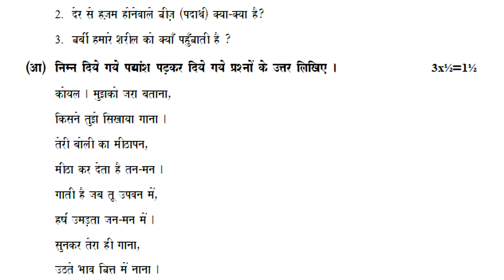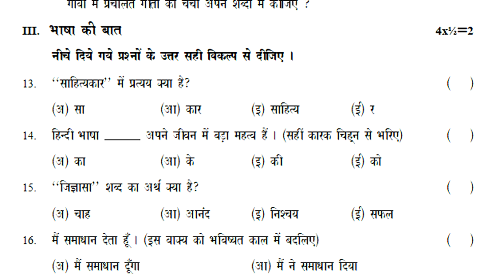hindi formative assessment test paper class x | fa1 exam paper hindi | fa-1 hindi previous paper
10th class fa1 hindi exam model paper 2022,
class 10 fa1 hindi exam previous question papers 2022,
10th class fa1 hindi exam formative exam papers 2022,
x class hindi summative exam papers 2022,

HINDI - FA
hindi class 10 fa1 sample paper | fa1 hindi paper previous | model paper hindi fa-1 | hindi test fa1

hindi class x formative guess paper | fa1 hindi sample paper | hindi fa1 model paper | previous test

Class 10 hindi ts fa1 question paper answer sheet 2021 || 10th class formative hindi paper 2021

fa1 X class sample paper hindi 2021 | Hindi Exam Model Test Paper fa1 2021| fa model hindi paper 2021

10th Class Hindi Sample Test Paper 2021 | hindi formative practice paper 2021 | fa1 hindi paper 2021

Hindi model paper formative assessment | 10th class fa1 20 marks paper | fa previous paper | fa test

fa-1 hindi paper class 10 | formative test paper hindi | fa1 hindi past paper | hindi model paper fa

hindi class 10 fa practice paper | fa1 hindi previous paper | hindi fa-1 sample paper | fa1 hindi

10th hindi summative test paper | previous paper hindi sa | sa hindi practice paper | hindi sa test

hindi sa paper class 10 | summative paper hindi | sa previous paper hindi | practice paper hindi sa